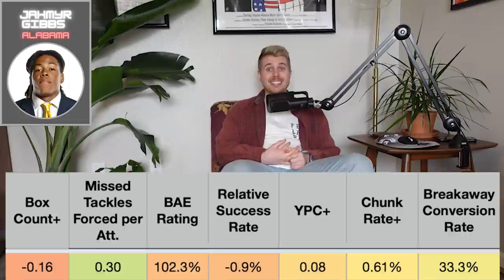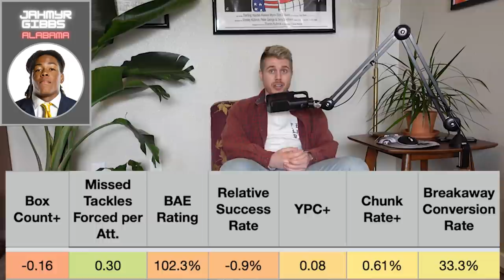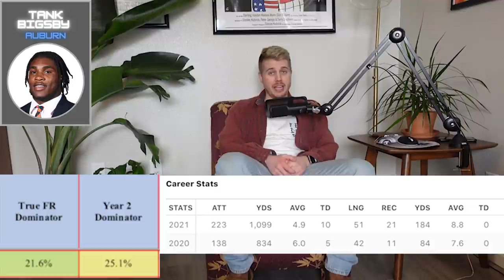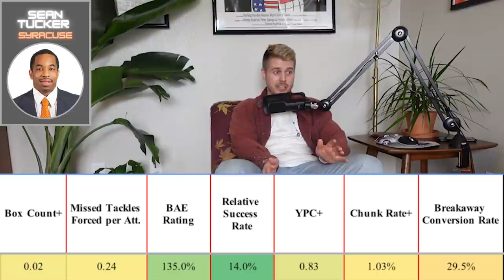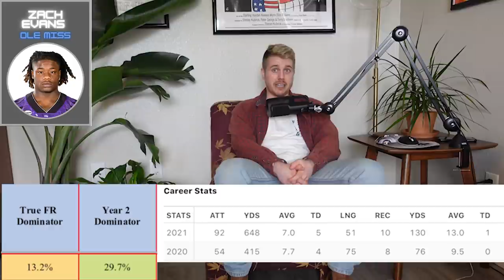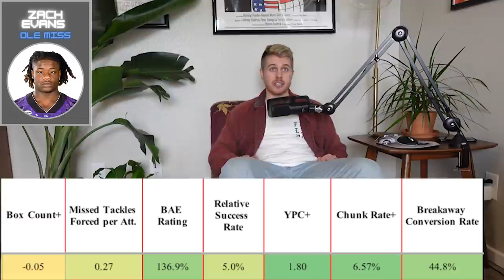Should You Trade A 2022 First For A Random 2023 First?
stamps
0:00 - it's rude to skip intros
bijan robinson - 1:38
jahmyr gibbs - 7:53
tank bigsby - 12:29
sean tucker - 17:43
zach evans - 21:55